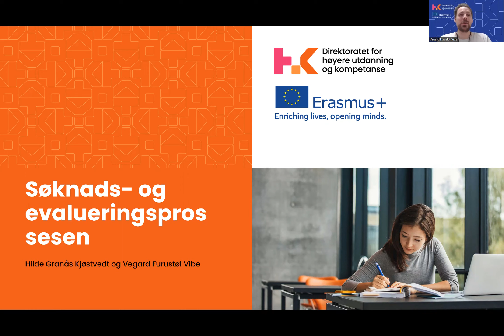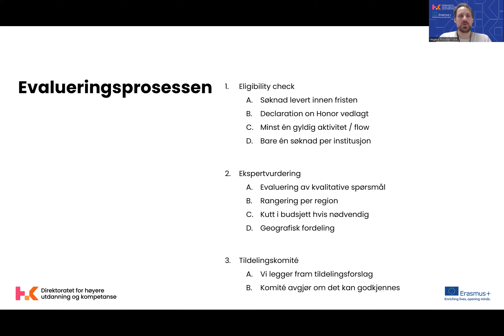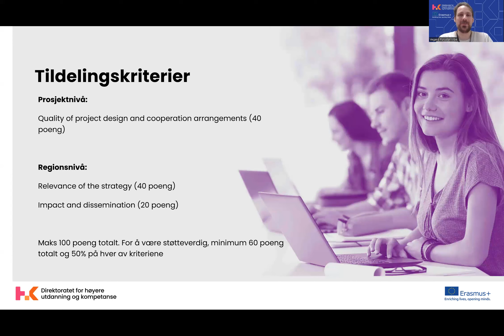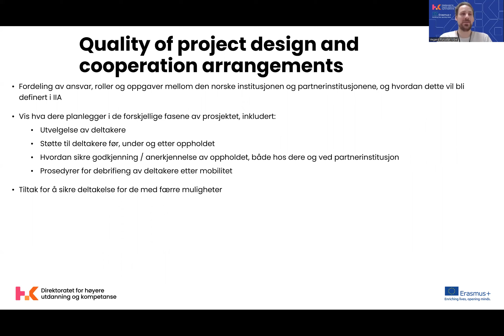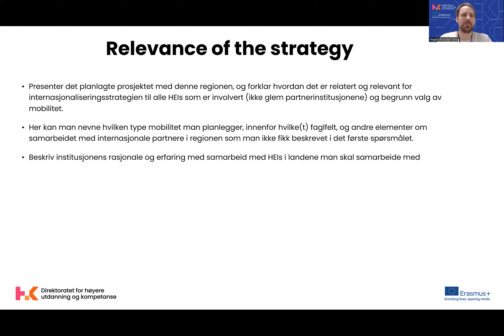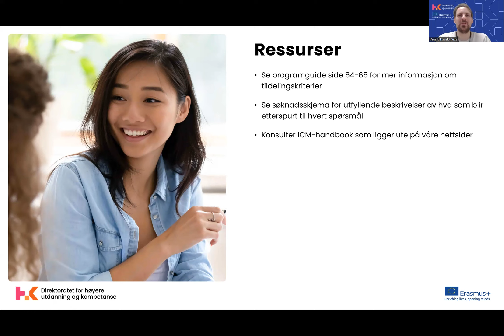Global mobilitet 2023 Søknad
Denne videoen tar for seg søknads- og evalueringsprosessen for Erasmus+ Global mobilitet, også kalt KA171. Videoen kan med fordel ses i forkant av søkewebinaret vårt 12. januar 2023. På nettsiden for webinaret finner du oppsummering av videoen med tekst, og mer informasjon